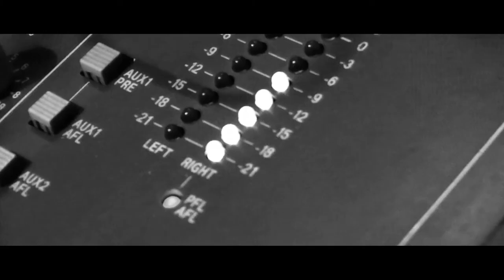Fantasia Teaser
Guys... I am extremely excited to FINALLY share this news with you all. I've recorded my SECOND song and here's a teaser video! Welcome to the world Fantasia... Enjoy it and share it!

Video Credit: Daniel Cardaci